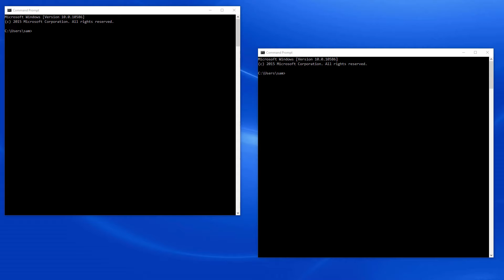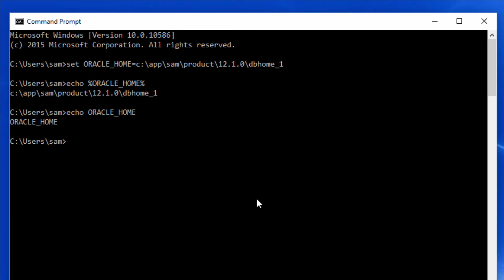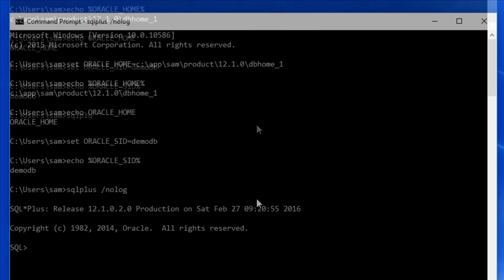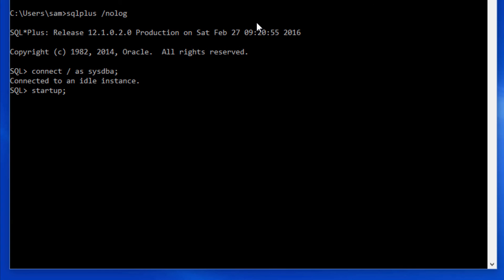Oracle SQL - Starting an Oracle Database - Lesson 11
In this video you will learn about starting an Oracle Database.

Learn Oracle SQL using this video series.